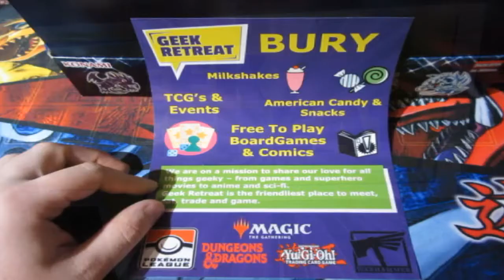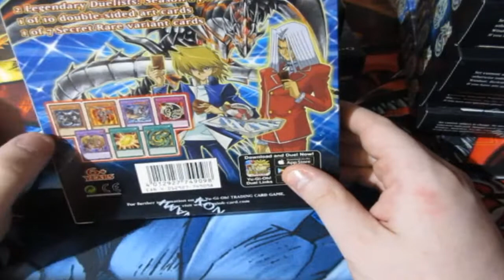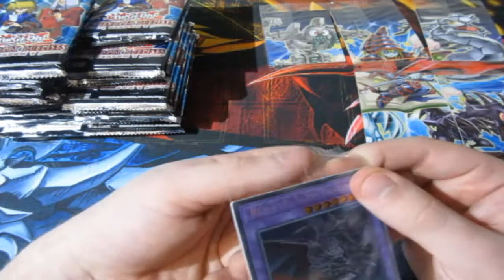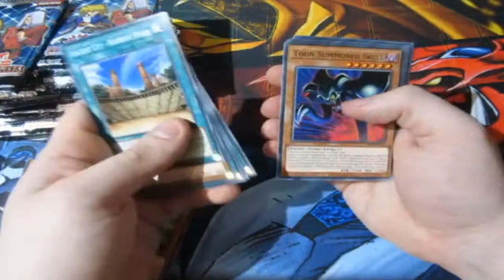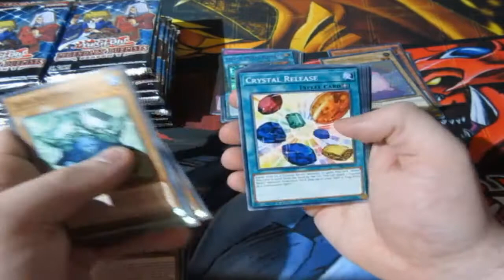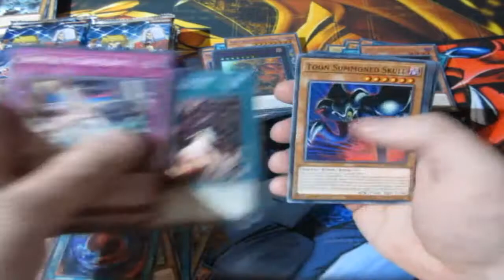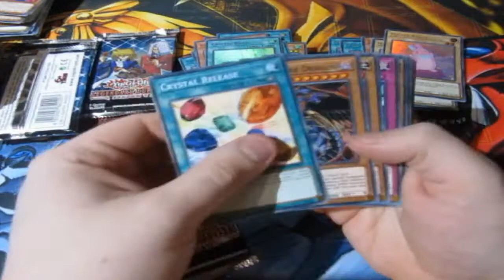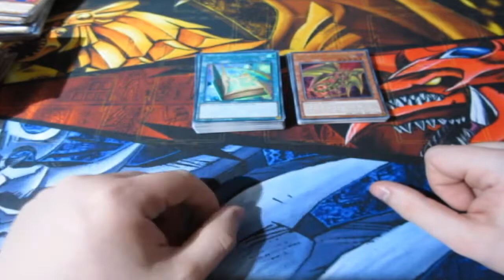Yugioh Pack Opening Legendary Duellist Season 1 OMFG